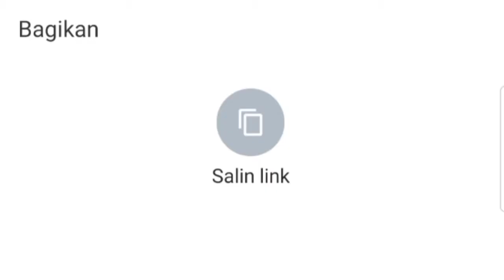Tendangan Terbaik Para pemain Liga Inggris